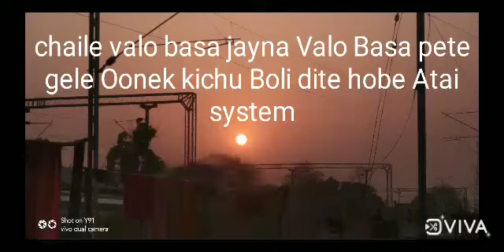funny status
Atai india system